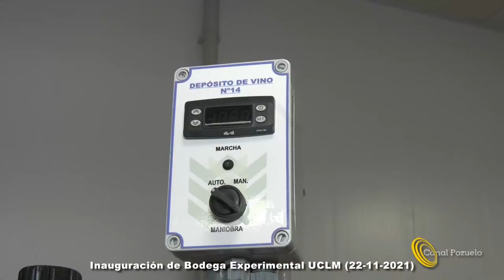Caballero pone en valor la nueva bodega experimental de la Escuela de Ingenieros Agrónomos